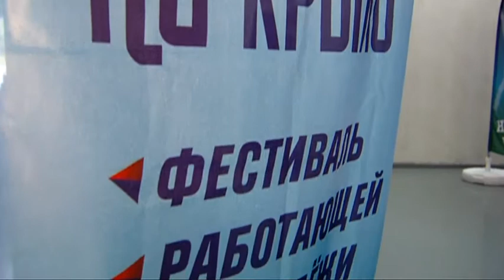Фестиваль НА КРЫЛО